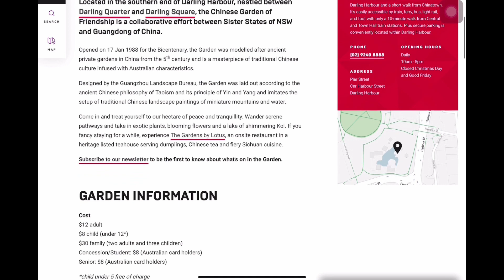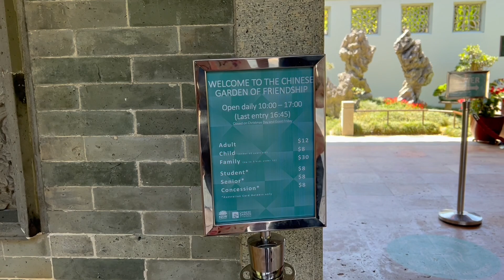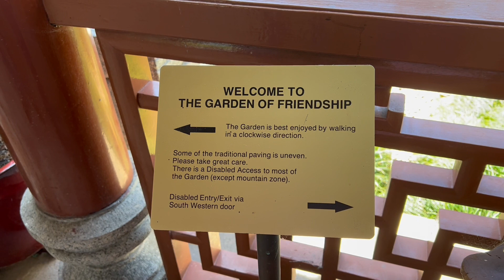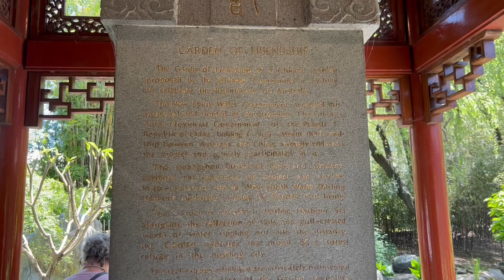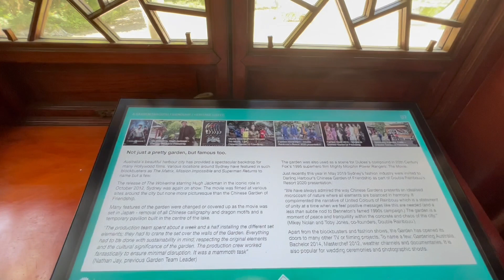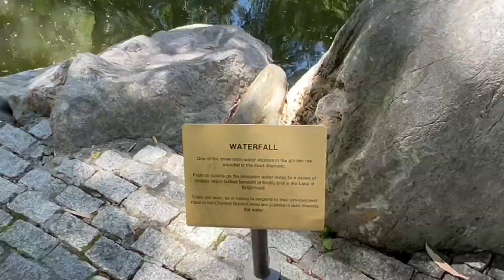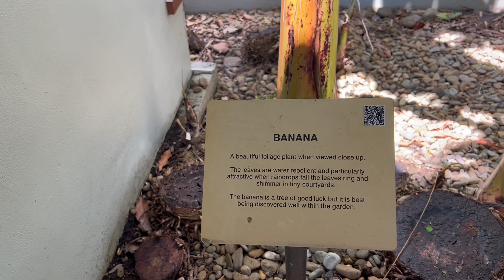Chinese Garden of Friendship Sydney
Take a walk with us on a sunny day in sydney … The Chinese Garden of Friendship is a tranquil retreat in the middle of the city, and one of the best things to do in Sydney